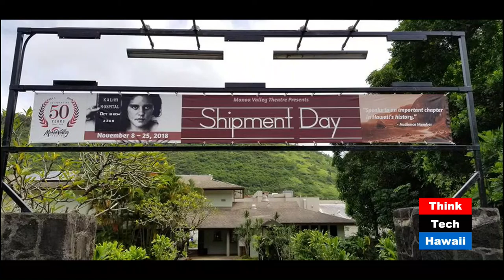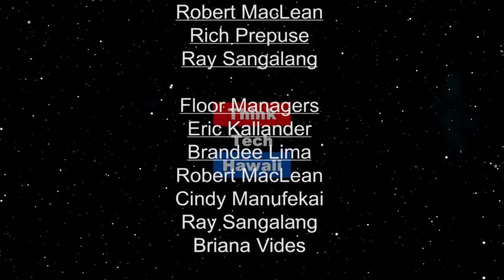Shipment Day (Pinoy Power Hawaii)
This week on Pinoy Power Hawaii, we'll be talking about he Manoa Valley Theatre world premiere of SHIPMENT DAY, opening Nov. 8.   The host for this episode is Emmie Ortega-Anderson.  The guests for this episode are Ku’ulei Shafee and Lorenzo Destefano.